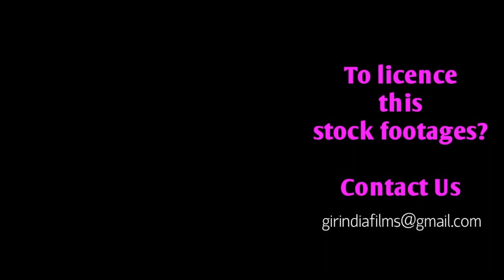चार बब्बर शेर पानी पीने पहोचे कमलेश्वर डेम Four Asiatic lions reach Kamleshwar Dam to drink water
WorldLionDay2021 चार बब्बर शेर पानी पीने पहोचे कमलेश्वर डेम Four Asiatic lions reach Kamleshwar Dam to drink water

Conservation:
In 1904, Nawab of Junagadh Mohabbat Khanji banned hunting and started the work of conservation. Since then, the population of Asiatic Lions has been increasing, This is why it is considered the most successful story of efforts to increase the population of the endangered wildlife around the world.  And we are proud that the most important role in the lion conservation campaign is the local people. The Government of Gujarat and the Forest Department have done commendable work on the lion conservation project. And the result is in front of the world. At one time there were only 11 left in the forest of Gir. Today the number of lions is more than 1000.